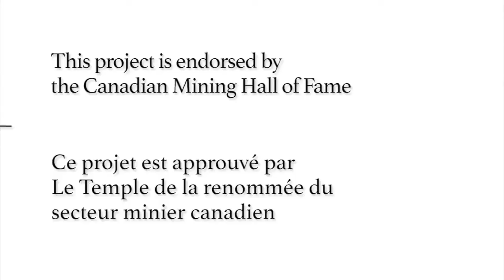Gerry Heffernan - Full Interview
Gerald Heffernan is a trained metallurgist from the University of Toronto. Born in 1919, Heffernan grew up in the Great Depression and served during WWII as an engineer. Having developed a business sense at an early age, Heffernan became quite successful in the steel industry. Today, he is known as the father of the electric-arc furnace mini-mill, having established a steelmaking empire across Canada and the United States. His pioneering efforts have not only made steelmaking more cost effective but by using recycled scrap steel as well as replacing standard blast furnaces, has improved its sustainability. Hear what he has to say about managing a mill.